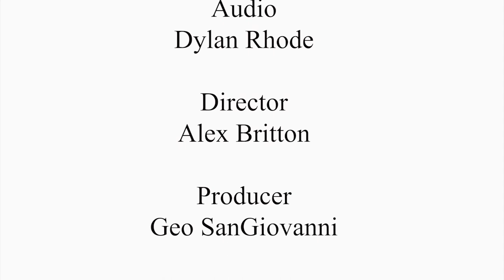Pathways To Progress - Episode 3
Guest host Sam Pfeifle talks with Portland City Councilors Victoria Pelletier and Roberto Rodriguez about the current City Council's agenda.